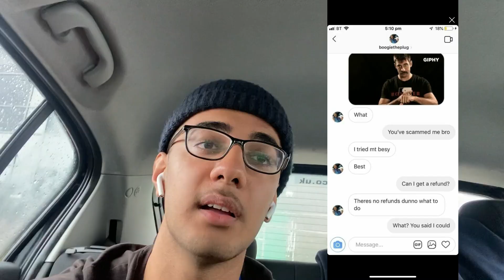STORYTIME - I GOT SCAMMED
HOPE YOU GUYS ENJOYS THE FIRST EVER STORY TIME 🙌
LIFE IS LONG BUT YOUR HEA💙RT ISN'T SO GO FIND WHAT LIFE MEANS TO YOU EXACTLY